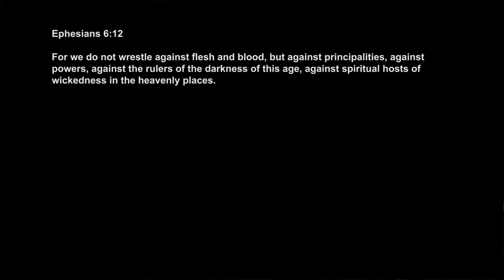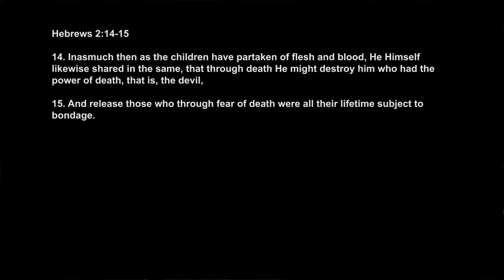Battle Zone (Key Points) | Ps. Ashish Raichur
Satan has been crushed, expelled, condemned, disarmed and destroyed! But why does he still appear so powerful, creating havoc among believers? What's his game plan? What should be our stance?